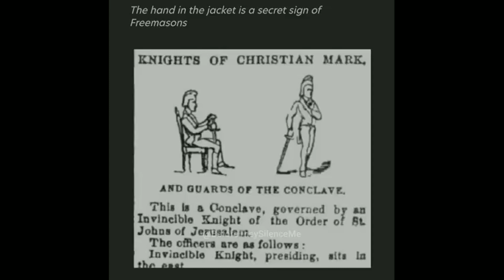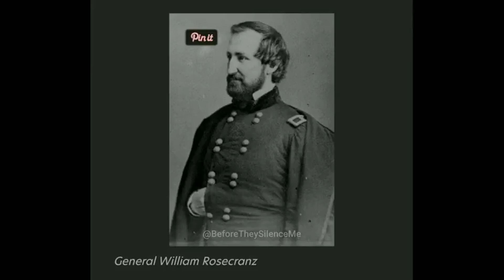Hand-In-Waistcoat AKA The Hidden Hand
Early photographic default pose, or sinister signal of secret societies?